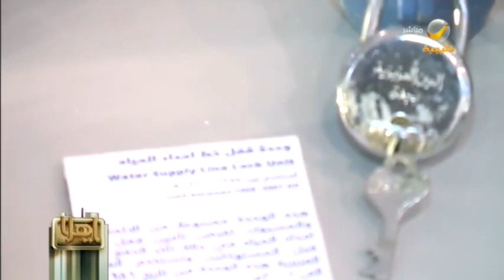زيارة إلى متحف وقف الملك عبدالعزيز للعين العزيزية..